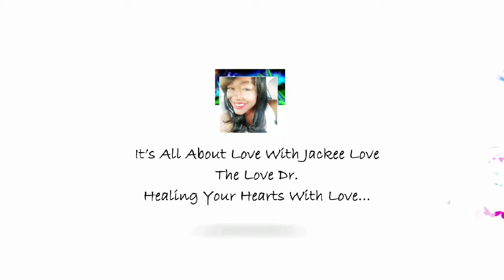WHY DO I Feel INVISIBLE??? It's ALL About Love- The Love Dr. ❤ (August 19, 2018)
Do you feel Invisible???